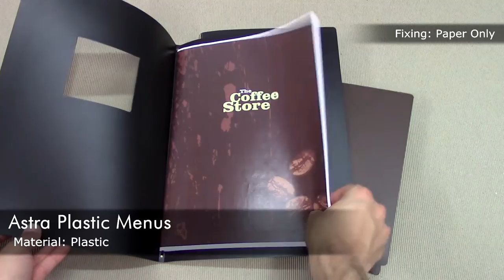Astra Plastic Menus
Our new range of Astra plastic menus combine a hard wearing cover in a stylish finish that is also very economical.  Featuring an ultra lightweight and durable cover that has an easy wipe clean finish.  Choose from three different colours and three sizes meaning each menu can easily be tailored to suit any establishment.

Personalise your front cover with your own design, text or logo in a range of foil blocking options.  For your interior menu display each menu cover can be supplied with slip in clear pockets or tag only for a simple menu ready for paper only.